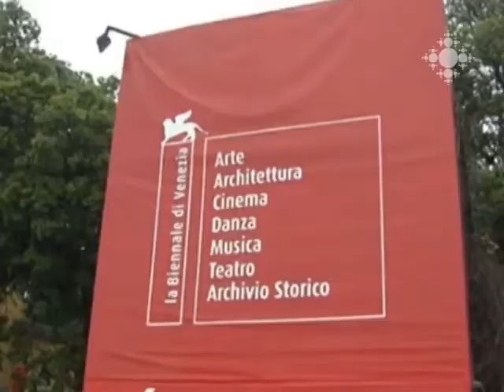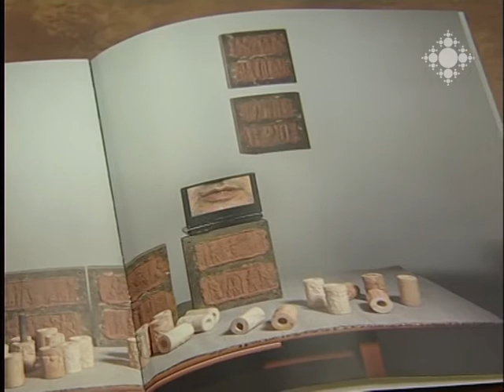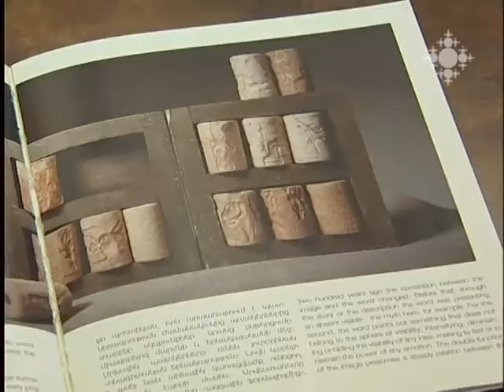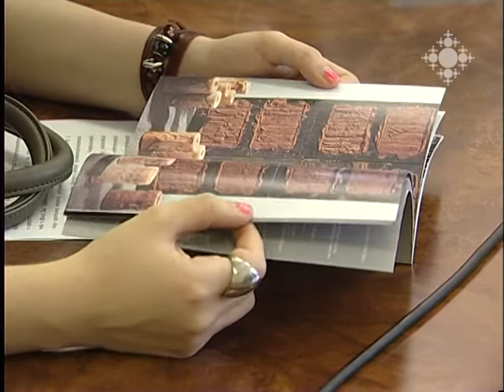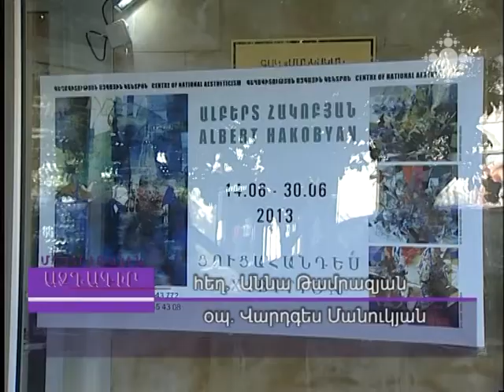Մշակութային ազդագիր 17.06.2013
«120 րոպե Ժվանեցկու հետ». Միխայիլ Ժվանեցկին իր նոր երգիծական ծրագիրն առաջին անգամ Երևանում է ներկայացրել:
Հունիսի 13-ին Երևանում գրող, լրագրող Սերգեյ Դովլաթովին նվիրված օր է անցկացվել:
Հունիսի 1-ից նոյեմբերի 24-ը Վենետիկում Հայաստանը մասնակցում 55-րդ բիենալեին՝ Արարատ Սարգսյանի «Տղա Դավիթ և և աղջիկ Խանդութի հեքիաթը» պատումով:
Հունիսի 13-ից 16-ը Ծաղկաձորի գրողների տանն անցկացվել է երիտասարդ գրողների ամենամյա հավաքը: Այս տարի մեր գրողներին միացել էին նաև Վրաստանի և Էստոնիայի իրենց գրչակից բարեկամները:
Հունիսի 12-ին առաջին անգամ Երևանում բացվեց Յուրի Գորբաչովի ցուցահանդեսը:
Գեղագիտության ազգային կենտրոնում բացվել է ժամանակակից գեղանկարչության ու գրաֆիկայի վառ ներկայացուցիչներից մեկի` Ալբերտ Հակոբյանի անհատական ցուցահանդեսը:
Ներկայացում առանց նախապես գրված ու մշակված սցենարի: Հայաստանում էր Մոսկվայի «Ժամանակակից պիեսի դպրոց» թատրոնը:
Շաբաթվա հոբելյարներ

"120 minutes with Mikhail Zhvanetsky": Mikhail Zhvanetsky first time performed his new humoristic program in Yerevan.
Yerevan saw June 13 as dedicated to the writer, journalist, Sergey Dovlatov.
From June 1 to November 24, Armenia participates in 55th International Biennale of Venice presenting Ararat Sarkissian's "Tale of David the Lad and Khandut the Lass".
From June 13 to 16, annual meeting of young Armenian writers was held in Tsaghkadzor Writer's House. This year our writers were accompanied by their pen friends from Georgia and Estonia.
On June 12, the one-show exhibition of Yuri Gorbachev was opened in Yerevan.
In National Center of Aesthetics hosts personal exhibition of one of the most vivid representatives of painting and graphics, Albert Hakobyan.
A performance without having any written and elaborated script. Moscow Theatre "School of Modern Play" is in Armenia.
On June 15, the "Marathon of Graphic Arts' History" was lauched. The participants created a 24 page complete history within 24 hours.